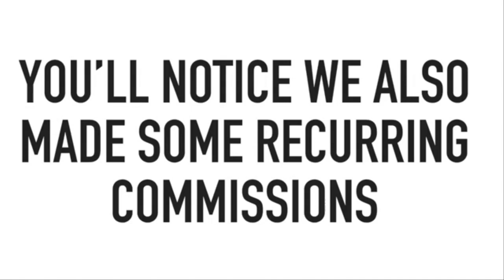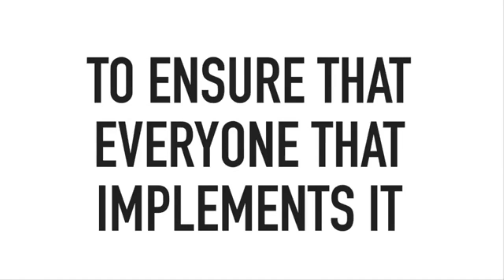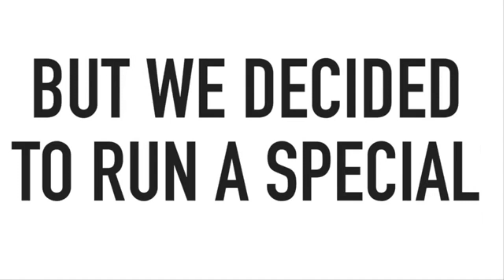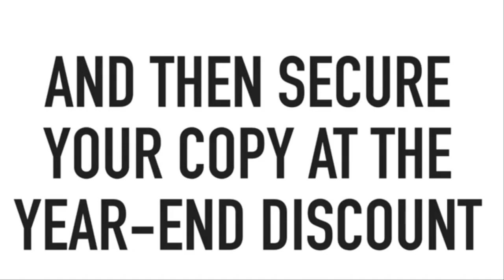P1 Profits Review + Bonus | P1 Profits Training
Anthony Mancuso is releasing P1 Profits on December 27th.

Anthony is known for creating high quality products. Watch my P1 Profits review to find out if he has created yet another masterpiece!

I didn't think it was possible to make money like this but Anthony has proved me wrong, you can with P1 Profits

Victor Money
P1 Profits,
P1 Profits Review,
P1 Profits Review + Bonus,
P1 Profits Bonus,
P1 Profits Price,
P1 Profits Discount,
P1 Profits Reviews,
P1 Profits Review and Bonus,
P1 Profits Video,
P1 Profits OTO,
P1 Profits US,
P1 Profits UK,
P1 Profits Australia,
P1 Profits FE,
P1 Profits demo,
P1 Profits buy,
P1 Profits Training,
P1 Profits Review with Bonus,
download P1 Profits,
get P1 Profits,